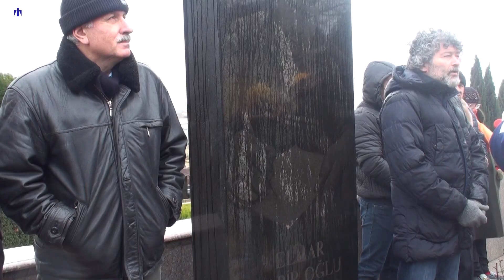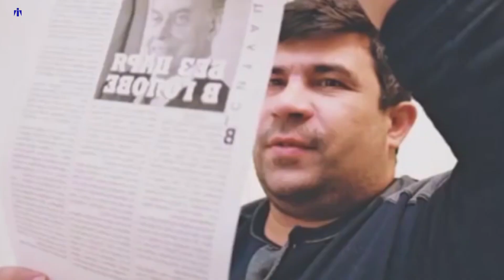Jurnalistlər Elmar Hüseynovun qətlinin yenidən istintaqını tələb ediblər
Martın 2-də jurnalistlər, ictimai və siyasi xadimlər “Monitor” jurnalının redaktoru, 15 il əvvəl evinin girəcəyində qətlə yetirilmiş Elmar Hüseynovu anım aksiyası keçiriblər.

Tədbirə toplaşanlar Elmarın məzarına qırmızı qərənfillər qoyaraq bu qətllə ölkənin müstəqil jurnalistikasına zərbə vurulduğunu qeyd ediblər.

Müsavat Partiyasının rəhbəri Arif Hacılı bildirib ki, Elmarın qətli təkcə jurnalistikaya yox, bütün cəmiyyətə qarşı məqsədyönlü zərbə oldu. Ancaq cəmiyyəti qorxutmağa çalışanların niyyəti baş tutmadı - mübarizə davam edir.

Milli Strateji Düşüncə Mərkəzinin rəhbəri İsa Qəmbər deyib ki, hakimiyyət bu cinayətin üstünü aça bilmir, həm də açmaq istəmir, çünki onda birbaşa iştirakı var.

AXCP sədrinin müavini, jurnalist Seymur Həzi əmin olduğunu bildirib ki,   Elmarın qətlinin sifarişçiləri cəmiyyəti qorxutmaq və susdurmaq məqsədinə çatmadılar. Bunun əksi baş verdi: Elmar Hüseynovu heç zaman görməyən gənclər belə bu gün onun işini davam etdirirlər. Elmarın vaxtilə qaldırdığı mövzular və problemləri bu gün Elmarın materiallarından öyrənən yeni nəsil davam etdirir, - S.Həzi deyib.

Bloqer Mehman Hüseynov Elmarın yaradıcılığına marağın artacağına inandığını bildirib. O, hakimiyyəti özgəfikirliləri təqib etmək siyasətindən əl çəkməyə və ölkədə real islahatlara başlamağa çağırıb.

“Qanun” nəşriyyat evinin rəhbəri Şahbaz Xuduoğlu hakimiyyətin E.Hüseynovun qətlinin araşdırılmasına formal yanaşmasını tənqid edib. Onun sözlərinə görə, hakimiyyət ictimaiyyətin və Elmarın həmkarlarının istintaqa kömək etmək üçün verdiyi bütün təkliflərə məhəl qoymayıb. Bununla da cinayətin üstünü açmaq istəyinin olmaması nümayiş etdirilib. O bildirib ki, bu gün istintaqın yenidən başlanmasına heç nə mane olmur.

Turan agentliyinin direktoru Mehman Əliyev hakimiyyəti Elmar Hüseynovun qətli ilə bağlı yeni istintaq aparmağa çağırıb və qeyd edib ki, ictimaiyyət istintaqın rəsmi nəticələrini tanımır. “İctimaiyyət rəsmi versiyanı tanımır və qəbul etmir. Biz yeni, hərtərəfli araşdırma aparılmasını, sifarişçilərin və icraçıların adlarının açıqlanmasını tələb edirik”, - o deyib.

*Elmar Hüseynov yaşadığı evin pilləkənlərində yeddi tapança ilə öldürülüb. İstintaqa cəlb olunmuş türkiyəli müstəntiqlər qətlin üstünün açıldığını bildiriblər. Lakin onlar ölkədən çıxarılıblar. Hakimiyyət bildirib ki, qətli Gürcüstandan olan etnik azərbaycanlılar Tahir Xubanov və Teymuraz Əliyev törədiblər.

Azərbaycan hakimiyyəti bildirir ki, həmin şəxslər İnterpol tərəfindən axtarışa verilib, lakin Gürcüstan hakimiyyəti bunu təkzib edib. Əslində iş dayandırılıb və heç kim həmin şəxsləri axtarmayıb.

O vaxtlar cinayətkar qrupa rəhbərlik etmiş DİN polkovniki Hacı Məmmədovun qətldə əli olmasına dair versiya var. O,  çoxsaylı qətl və adam oğurluğuna görə həbs olunub və həbsxanada vəfat edib.-